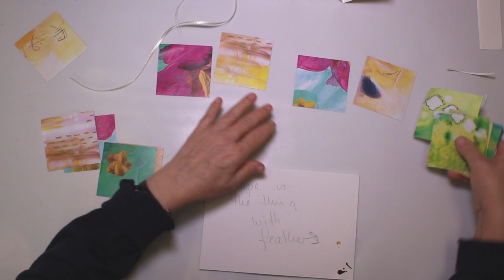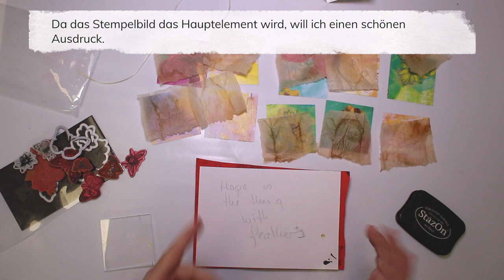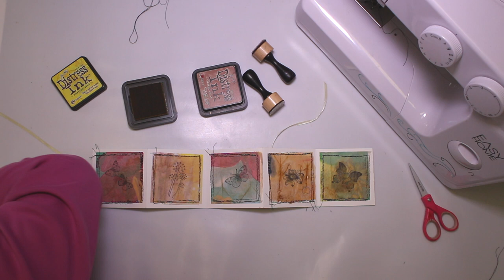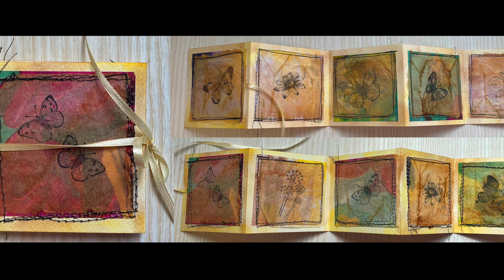Four Artist – Four Seasons Collaboration "Minibook"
Welcome to my next video. Welcome to another fun collaboration. Four artist came together and decided to exchange hand made backgrounds in digital form to celebrate the change of the season. So each one of us made a background in somewhat seasonal colors and then sent it to the other artists as digital file.
Next we print the 4 backgrounds and made some artwork from and with this backgrounds. We do upload this videos on a Friday more or less in the week of the astronomical dates in the northern hemisphere.
We hope you have fun and get started your own artwork with fun backgrounds.

I usually have at least one video per week on youtube. And if you like more inspiration, check out my class “Mixed Media and More on Monday” .
My book "Colorful Collage Papers for you to play" is available at Amazon

The video contains some product placement just for information. All the supplies are my personal supplies.
Music is from Premium Beat
Ocean Avenue by Styve Bolduc License #271549
or/and
First Steps by Peter McIsaac Music License #271456
or/and
Uptown Funk by Reaktor Music License 2714545
and/or
Industrial World by Ricky Bombino Music License #2831439
and/or
The Infinite Land by Francesco D'Andrea  License #2855631
and/or
Building New Horizons by Chris Haigh  #2880621

This video is not intended for children under 13. The purpose is to inspire adults to get creative and give some knowledge about products I use for my art, artjournals, assemblages and more.